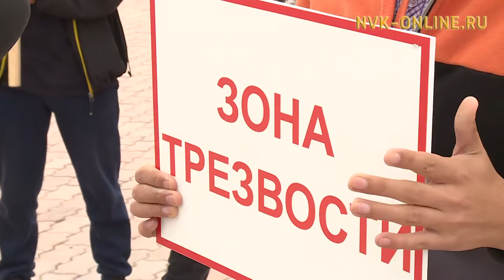Сквер Матери в Якутске стал «Зоной трезвости»